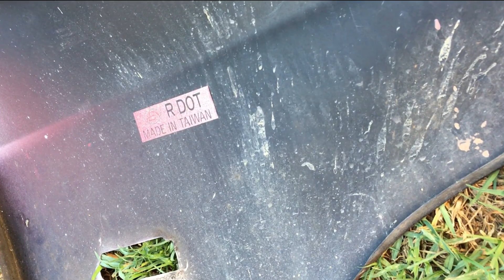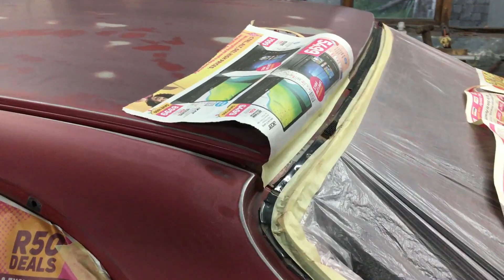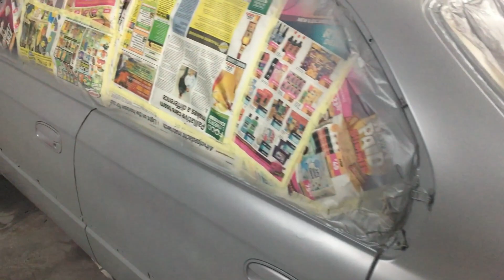HONDA EK B16 VTEC GETS PRIMER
IN THIS EPISODE WE FIX SOME MORE DENTS AND RUST. WE ALSO PREP THE CAR FOR PRIMER AND WE FILLER PRIMER THE WHOLE CAR.

OR

Tees =R180
Hoodies= R450
Banners = R250
Stickers = R30 each